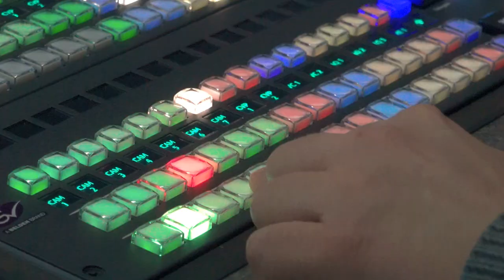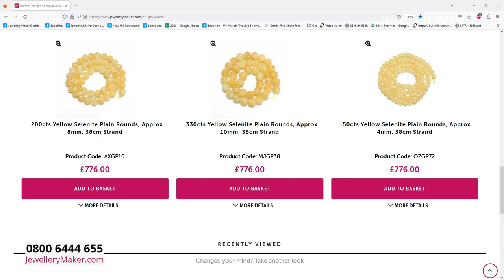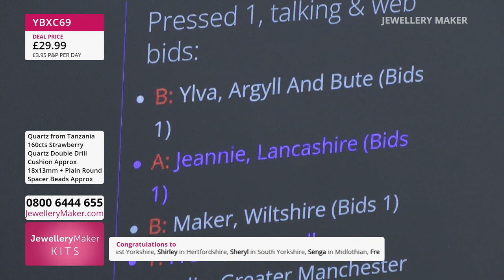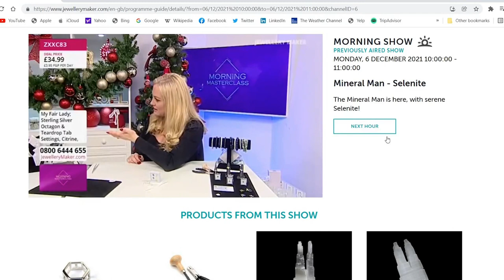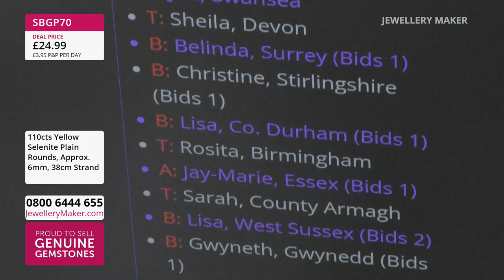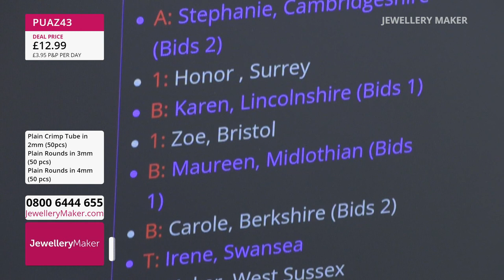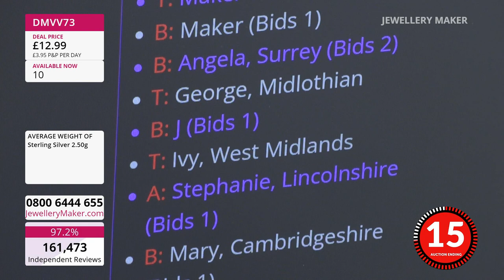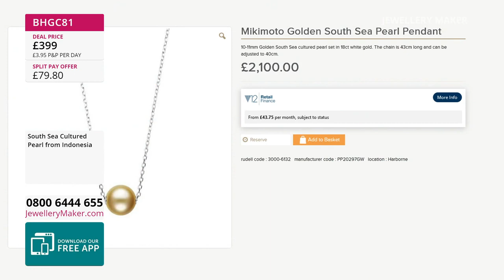Jewellery Maker Live 08/08/23 -- With Carol Roach & Monika Soltesz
Jewellery Maker Live 08/08/23 -- With Carol Roach & Monika Soltesz. Please note, this is a recording of a live program. Items may be sold out. Please call JewelleryMaker customer service for more information - 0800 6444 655.

Presenter:
Guest Designer:

Early Bird
08:00 - 09:00
The early bird catches the 925 Sterling Silver 2 to 1 Heart Connector with Zircon!

Colourful Quartzite
09:00 - 10:00
Join guest designer Monika Soltesz for a display of fascinating jewellery making demonstrations!

10:00 - 11:00
Experience the serene, golden glow of brand new Yellow Selenite!

11:00 - 12:00
1, 2 or 3 colourways? How many of this Sterling Silver Rope Chain with extender will you buy?

Wishing Upon A Star
12:00 - 13:00